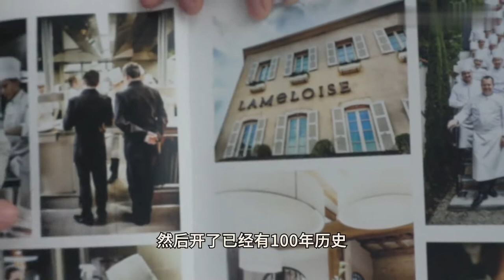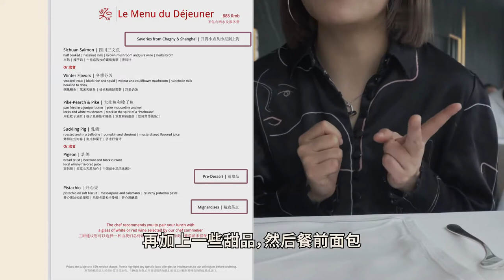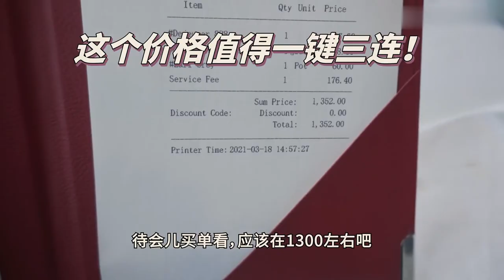【米其林探店】法国的三星餐厅开来上海最高楼！| 莱美露滋｜不到1000元吃米其林一星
法国蝉联30年的米其林三星餐厅「莱美露滋」来上海已经好几年了，我终于找了个机会探店！

人均动辄几千的米其林吃不起怎么办？咱们可以吃午市套餐呀。

餐厅信息：
【莱美露滋 Maison Lameloise】
银城中路501号上海中心大厦68楼